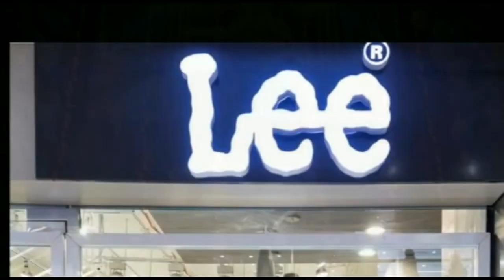6 दिसंबर दरभंगा में निकला सांप्रदायिकता विरोधी मार्च